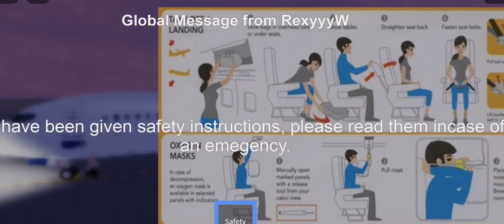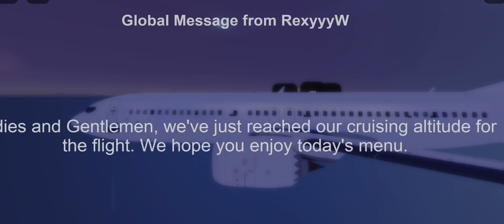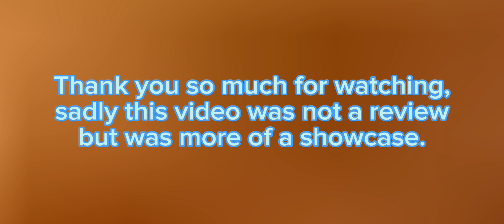Flying on a new airline?! | Atlantic Sky Airways | Roblox Showcase Video